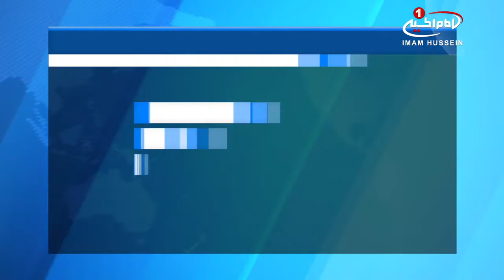اسقف مسیحی مصر: اسلام از داعش و تشکیلات افراطی شبیه به آن، مبراست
اسقف مسیحی مصر و معاون پاپ اقباط کاتولیک این کشور طی سخنانی با اشاره به سنی های تندروی داعش تاکید کرد: تشکیلات افراطی شبیه به داعش کاملا از دین اسلام به دور هستند.

«یوحنا قلتة»، اسقف مسیحی مصر، ضمن سخنانی در گردهمایی فرهیختگان و اندیشمندان در کتابخانه باستانی شهر «اسکندریه» مصر با بیان این مطلب افزود: در طول تاریخ جنگ های دینی و مذهبی ۵ برابر بیشتر از جنگ‌های داخلی بوده که این مسئله به خاطر تعصب، انحصار حقیقت و ایمان به یک دین و مذهب رخ داده است.

وی ادامه داد: کتابخانه قدیمی شهر «اسکندریه» مصر از دیرباز چراغی فروزنده برای تمامی تمدن‌ها بوده و این کتابخانه حتی ۳۰۰ سال قبل از میلاد «مسیح علیه السلام» نیز مکانی برای گردهم‌آمدن اهل علم و پیروان ادیان و مذاهب مختلف بوده است.

«یوحنا قلتة» در ادامه خواستار احترام به انسان ها با هر دین و اعتقادی شده و تأکید کرد: گروه‌های تندرو و افراطی همچون داعش که ادعای انتساب به اسلام را دارند، کاملا از اسلام حقیقی به دور هستند.

شایاین ذکر است، در پی اقدامات تروریستی سنی های تندروی داعش در مصر، پاپ اعظم این کشور از مسیحیان خواسته است تا مراسم دینی خود را لغو نمایند.